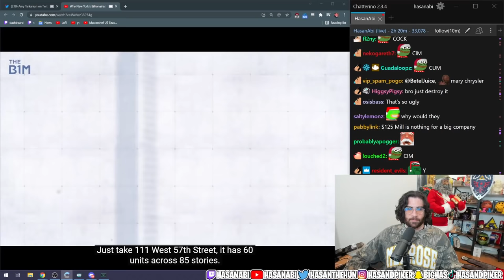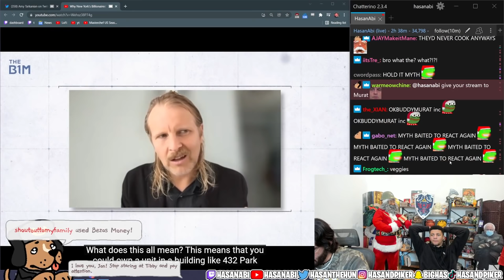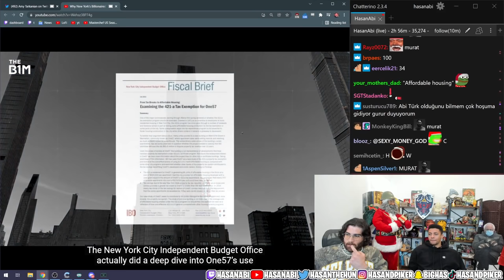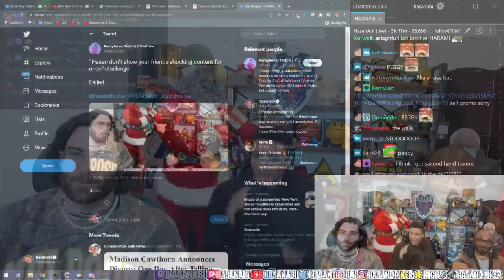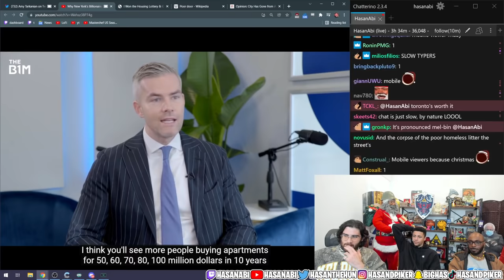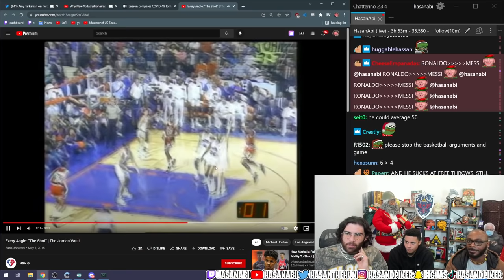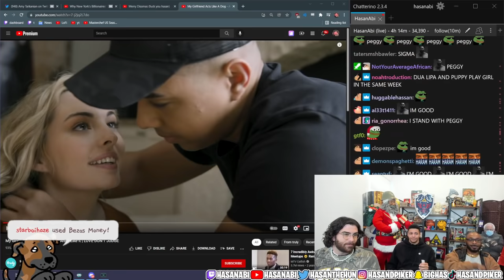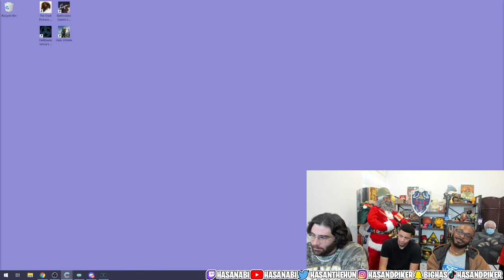HasanAbi Christmas Eve with JPEGMAFIA and TSM Myth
Hasan has his Christmas Eve stream with JPEGMAFIA and TSM Myth.